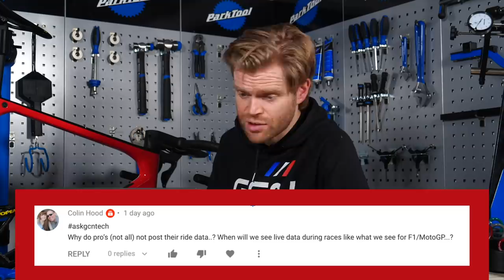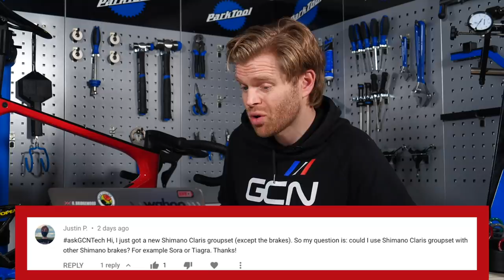Why Don't Pros Always Share Their Ride Data? | GCN Tech Clinic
Why don't pros share their ride data? Can you mix and match brake levers and brakes? What tools do you need to change a freehub? What changes can I make to my bike so I can go faster and further for the same effort? All these and more in today's GCN Tech clinic!

Do you have any burning tech questions? Don't forget to ask us using

If you'd like to contribute captions and video info in your language, here's the

ES_Peach Clouds - Sarah, the Illstrumentalist.mp3